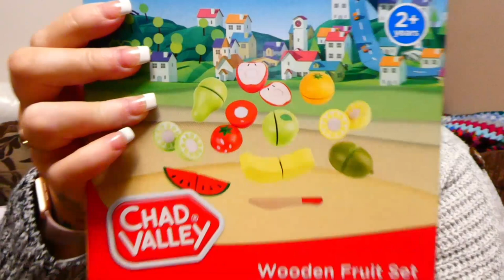Deer Designs Vlog - Its Begning To Look Like Christmas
You can find my Etsy Shop Deer Design

Tinas Jewellery